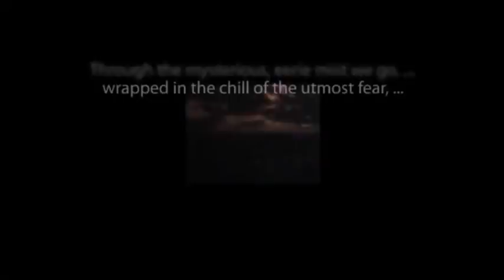CBS Radio Mystery Theater "Deadly Dilemma" starring William Prince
Buckle up for turbulence with this classic episode from the long-running anthology series.